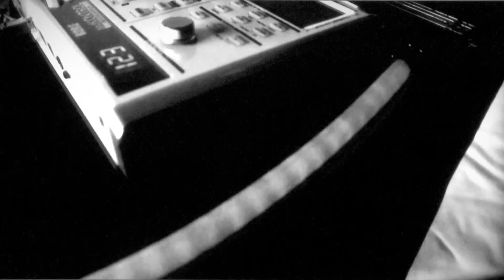Skyline - Escape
The second video from album Escapism and the first with our new singer Marka Rybin. Directed by Jan Látal, Jan Žaloudek and Míša Klakurková.